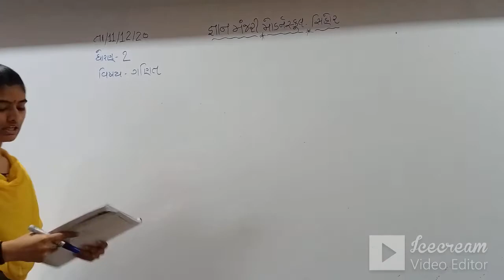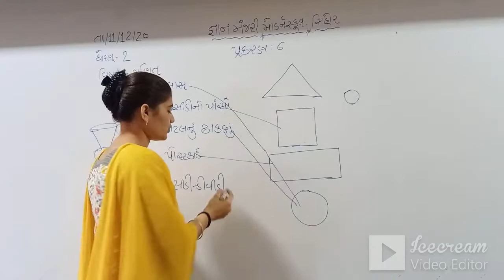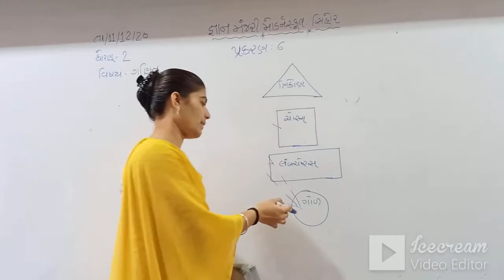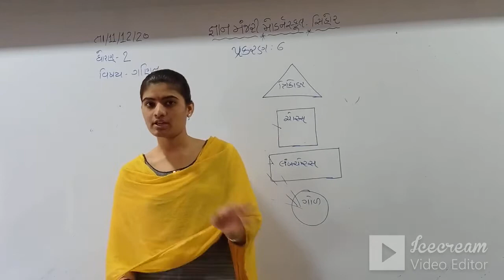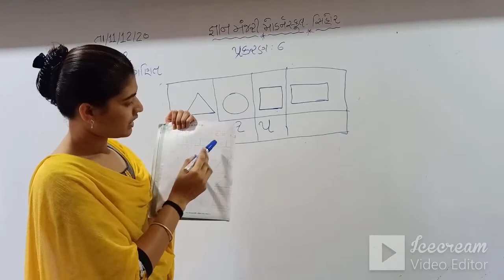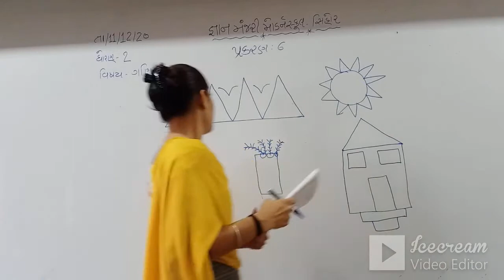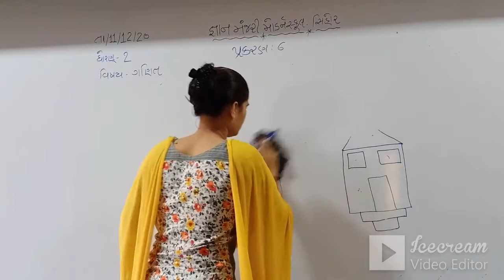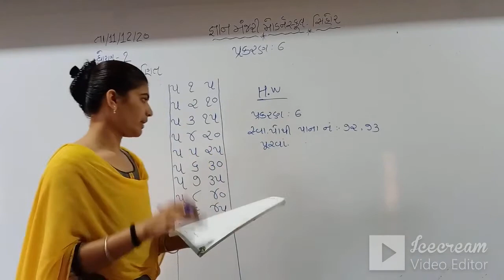STD:2 (GUJ.MED) | MATHS | CH-6 | PAG NI CHHAP | TEACHER : SHIVANIBEN VAGHELA